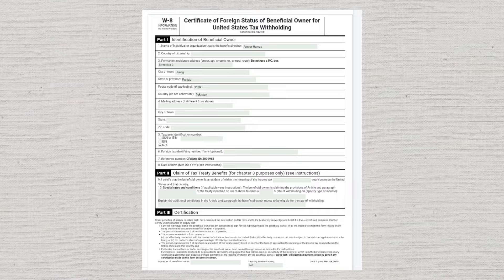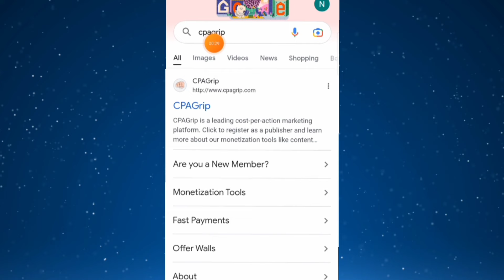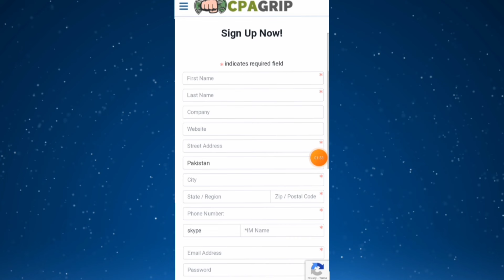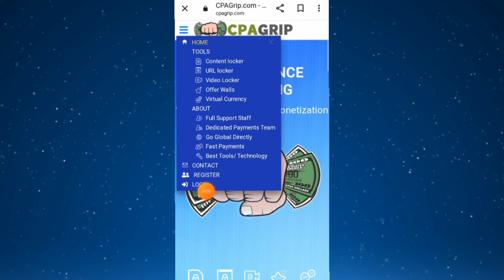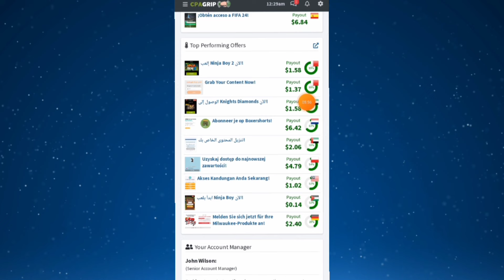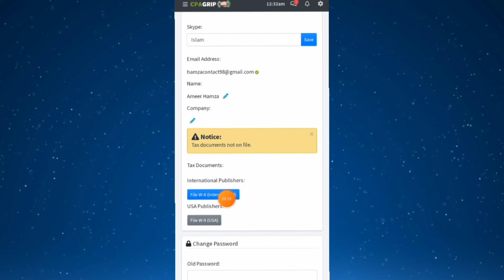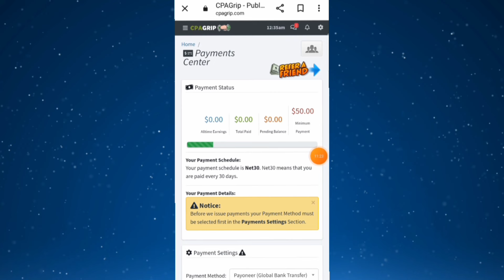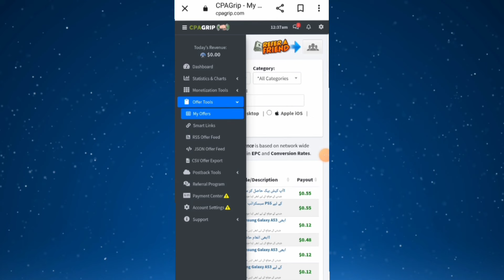Online Earning from Mobile | No Investment | Earn Money in Pakistan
In this video I am telling you how to earn money online without investment, online earning from mobile, make money online without investment from mobile, and earn money in pakistan.

online work
earn money by ride 9m tech

            Asalam-O-Alaikum
   👉My Name Is Ameer Hamza.

Some Important Videos Link 👇
How to Create YouTube Channel full course: